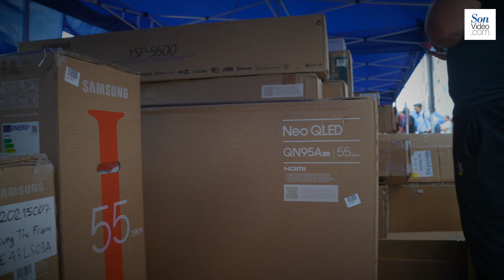La Grande Braderie Son-Vidéo.com 2022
Retour en images sur l'évènement de La Grande Braderie 2022 qui s'est déroulé les 11 & 12 juin au pied du siège Son-Vidéo.com à Champigny-sur-marne.

Des articles neufs et reconditionnés à prix imbattables ainsi que des remises exceptionnelles allant jusqu'à -80% étaient au rendez-vous !

Merci à toutes nos équipes et à nos clients pour votre fidélité.